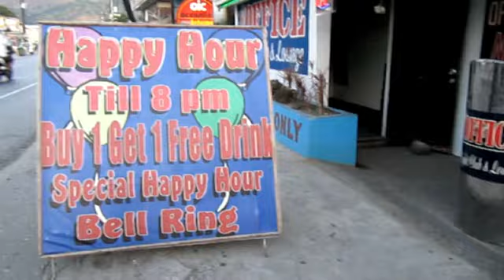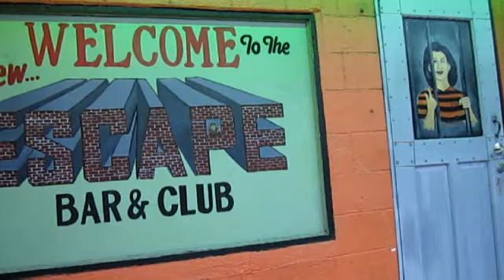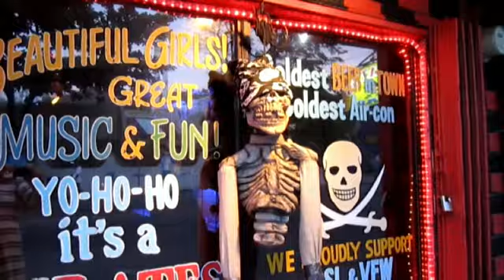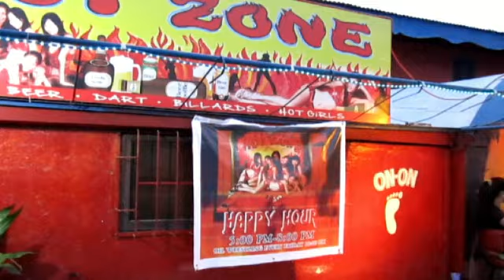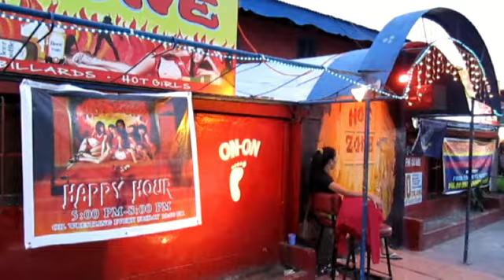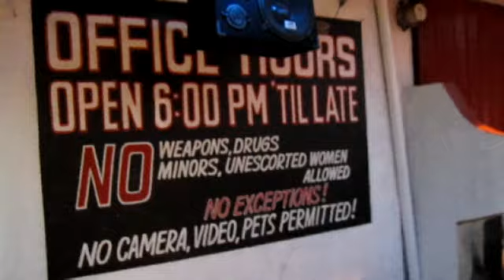Subic Twilight, Philippines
Scenes from Barrio Barretto, Subic Bay - that magic hour as the bars open and the night descends on National Highway.